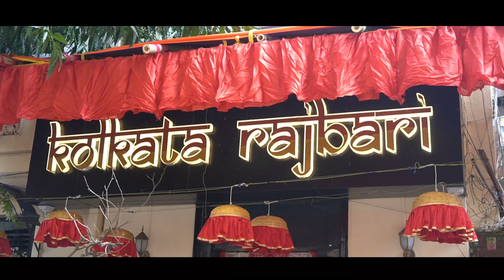All About Kolkata Rajbari Restaurant bangaliana | Durga Puja r Vurivoj | Deboleena Ghosh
All About Kolkata Rajbari Restaurant bangaliana - Durga Puja r Vurivoj - kolkata - one of the best bengali restaurant in kolkata
In this video you can know about the experience I had at Kolkata Rajbari Restaurant. It's the detailed review video like the food test, pricing and so on.